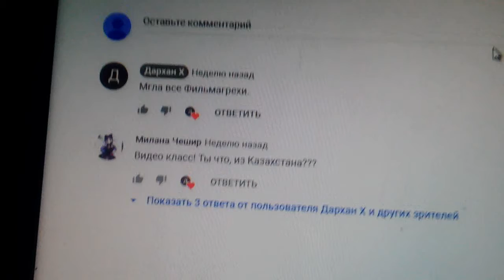ЛУЧШИЕ КОММЕНТАРИИ ЛЮДЕЙ.